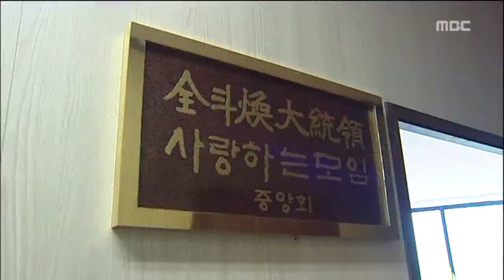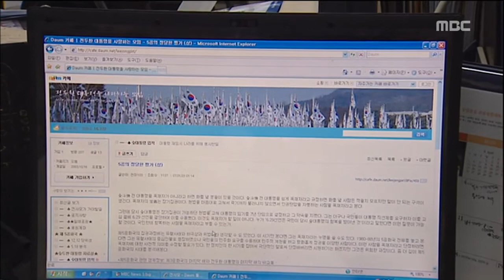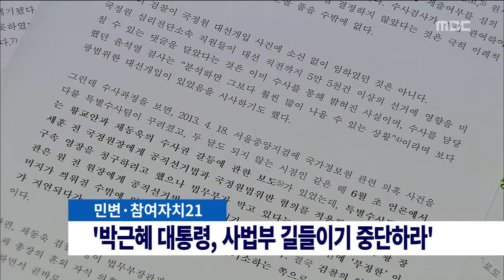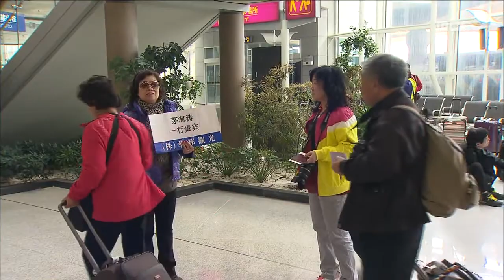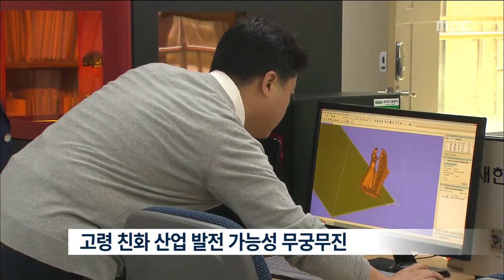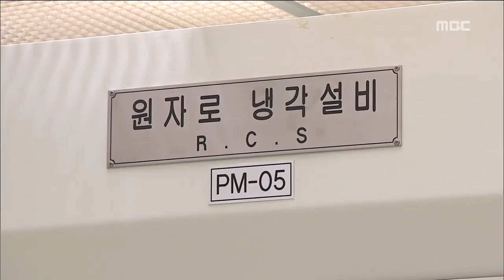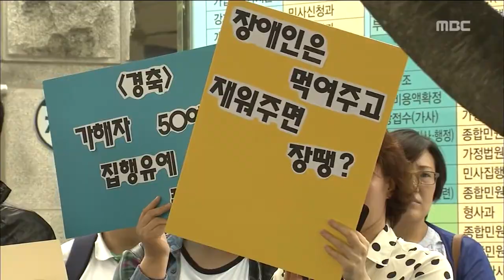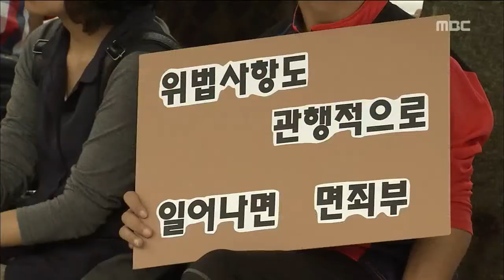[뉴스데스크]2014년 10월 2일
창설 20주년을 맞은
광주비엔날레가 개막 한달을 맞은 가운데
기존의 질서에 저항하는 역동적인 작품들이
관람객들의 좋은 반응을 얻고 있습니다 .

전체 인구의 10%이상이
65세 이상 노인인 초고령사회에 진입한가운데
민간 차원을 넘어선
정부 정책 차원의 실버 산업 지원이
필요한것으로 보입니다.

중국 국경절을 맞아
서울과 제주 등지에 중국 관광객이 넘쳐나는가운데 광주의 백화점에도
요우커들이 집단 쇼핑에 나서는등
중국 관광객의 발길이 이어지고 있습니다.

내일부터 시작되는 개천절 연휴동안에는
아침 기온이 13도까지 떨어지는등
쌀쌀한날씨가 이어져 감기등
건강 관리에 주의가 요구됩니다.